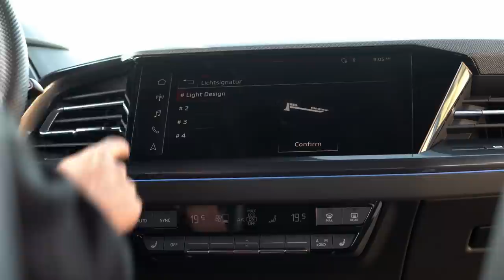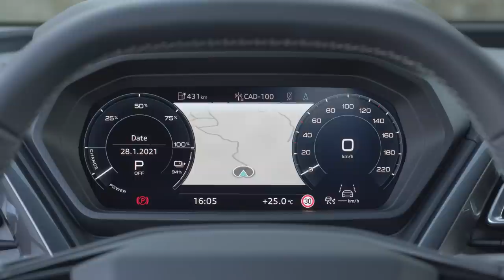NEW Audi Q4 e tron Sportback 2022 - FIRST LOOK exterior, interior, DRIVING SOUND & PRICE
Taking a look at the official Audi footage of the all-new Audi Q4 Sportback e-tron 2022.

MORE INFO ABOUT THE CAR:

With the Audi Q4 e-tron and the Q4 Sportback e-tron, the brand with the Four Rings presents its first purely electric cars in the compact segment. Under the expressively designed body, both SUVs offer a large interior, a high level of everyday usability, and a strong charging and driving performance. Depending on the motor version, they achieve ranges of up to 520 kilometers (323.1 mi) (WLTP), and the top versions come with a maximum output of 220 kW (299 PS) and electric all-wheel drive. The augmented reality head-up display brings a pioneering operating innovation on board on request.

Attractive entry point into the premium world of e-mobility at Audi; first electric product line in the compact segment, and thus an important element of the brand’s electric strategy
A high front, a powerful body, an expressive rear; flat A-pillars, precise lines, pared-back and clear surface treatment, short front overhang, and large wheels
Q4 Sportback e-tron with a dynamic roofline and spoiler on split rear window
Sophisticated design details are given tangible form in sheet metal by the Audi toolmaking shop
e-tron embossing in the Singleframe and on the rear bumper
For both models eight colors and three exterior trims: basic, advanced and S line
Optional Matrix LED headlights, daylight running light with four individually selectable signatures in a world first; taillight signature with continuous lighting strip
Everyday usability
Range up to 520 kilometers (323.1 mi) (WLTP) depending on drive version and battery size; using direct-current charging (HPC, high-power charging) with 125 kW capacity in ideal conditions, just ten minutes required for a range of approx. 130 kilometers (80.8 mi) in WLTP (Q4 40 e-tron )
Alternating current charging with power output of up to 11 kW
e-tron Charging Service for access to around 210,000 charging points in Europe with just one card, including 4,400 HPC charging points for fast direct-current charging
Innovative package: long wheelbase from 2.76 meters to 4.59 meters in length; small space required for the drive components
Interior length matching that of a full-size class SUV, both models with a large number of storage compartments (just under 25 liters) and generous knee room in the rear; luggage compartment with a volume of more than 520 liters; Sportback with electric tailgate as standard

Battery: Two battery sizes: 52 kWh net (55 kWh gross) and 77 kWh net (82 kWh gross), nine or 12 cell modules

RELEASE DATE AND PRICE: The Audi Q4 e-tron will appear in June 2021 on European markets, with the Q4 Sportback e-tron following in the late summer. In Germany the list prices start at EUR 41,900 for the Q4 35 e-tron, and all versions of the Sportback cost approximately EUR 2,000 extra. Two Edition models accompany the market launch: The elegant Edition One in geyser blue embodies the design of the Q4 e-tron concept show car in a production model, while the progressive Edition One in typhoon gray turns heads thanks to its distinctly sporty and dynamic looks. The Edition models all come with a EUR 6,195 higher price tag than the regular models.